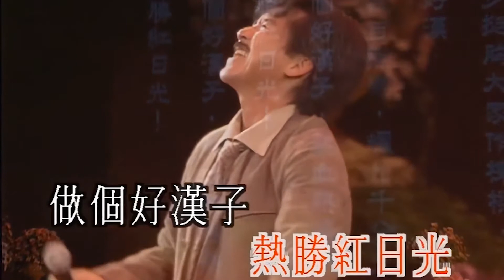不朽歌神！林子祥74岁生日会现场大咖云集，回顾经典首首绝唱